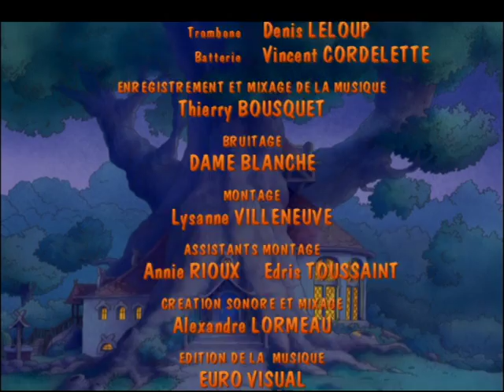Passiflore - L'Exploit de Tante Zinia - Episode 5